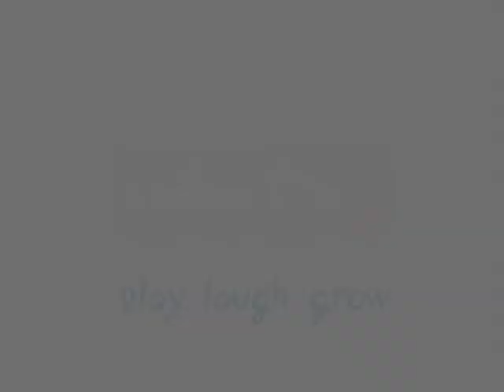mark benjamin fisher price outdoors